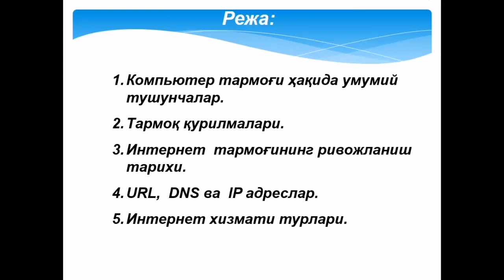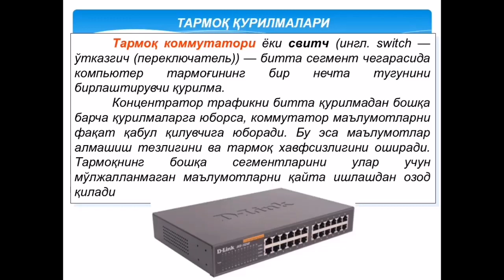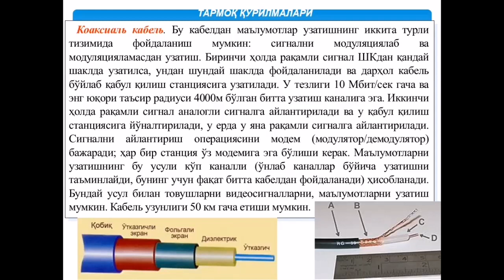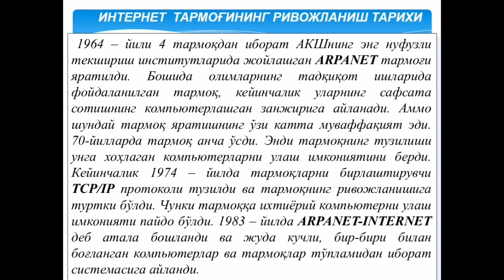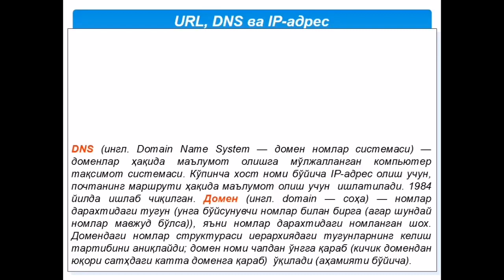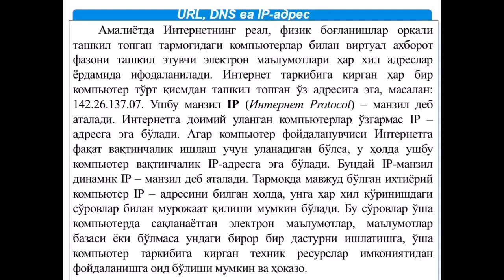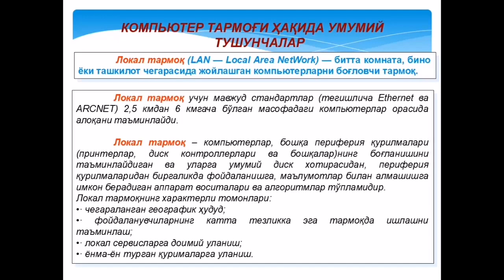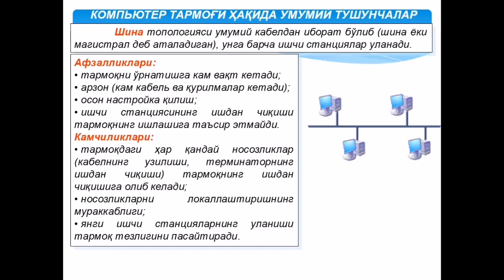ZARIPOVA ОПЕРАЦИОН ТИЗИМЛАР, УЛАРНИНГ ТУРЛАРИ